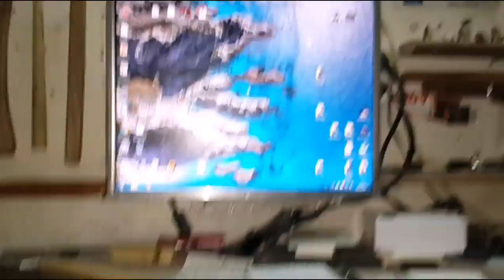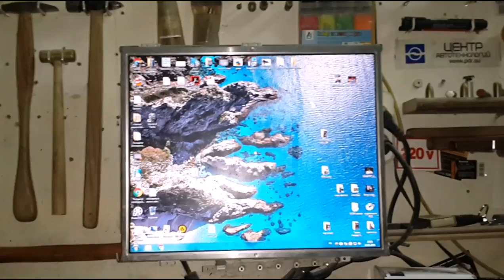PDR инструмент защитные экраны что покупать ? и где покупать ?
мой коммент на покупку